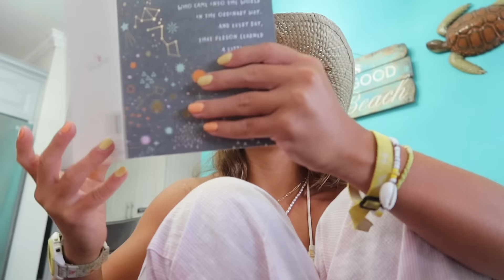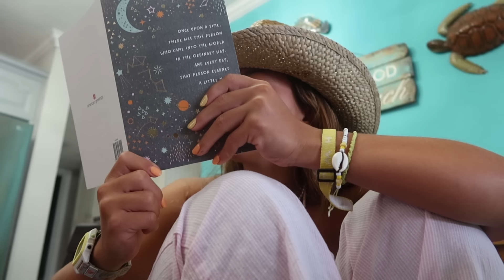THE GRAND CAYMAN!! || spring break + 17th birthday trip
THE GRAND CAYMANS!! || spring break + 17th birthday trip